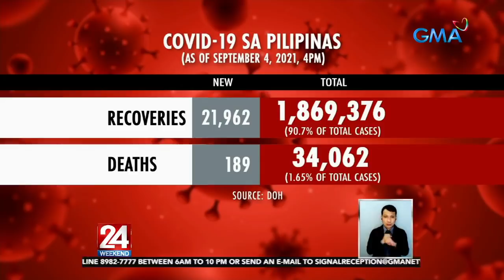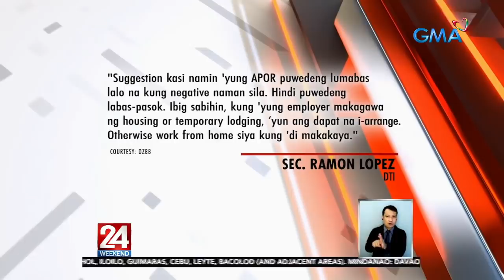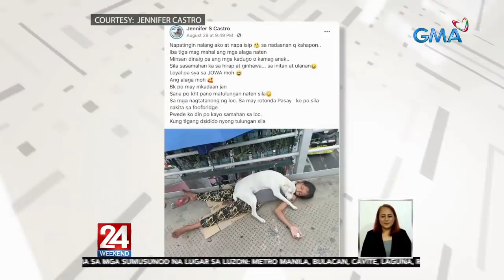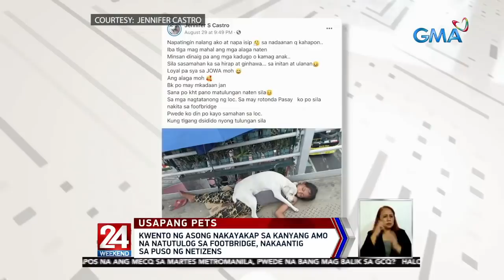24 Oras Weekend Express: September 4, 2021 [HD]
Narito ang mga balitang ating tinutukan ngayong Sabado, September 4, 2021:

- Mga bagong kaso ng COVID-19, pumalo ulit sa mahigit 20,000

- bagong kaso ng COVID-19 sa NCR at ilang karatig-probinsiya, patuloy ang pagtaas, ayon sa OCTA Research group

- City councilor, muntik magulungan ng fuel tanker

- PPE na water resistant, gawa sa mga patapong plastic bottle

- Rita Daniela, nag-share ng photos mula sa kanyang recent Siargao trip

- Kwento ng asong nakayakap sa kanyang amo na natutulog sa footbridge, nakaantig sa puso ng netizens

- Tiktok videos ni Bianca Umali, pinusuan; Bianca, may rebelasyon daw sa "The Boobay and Tekla Show"

- 1st English single ng Twice na "The Feels", ire-release sa October 1; BTS at Coldplay frontman Chris Martin, may special treat sa kanilang fans

- Mga alagang pusa ng isang fur dad, good vibes ang hatid sa netizens

24 Oras Weekend is anchored by Ivan Mayrina and Pia Arcangel, featuring top news stories from the Philippines. for more.